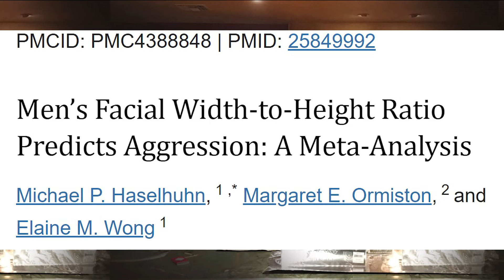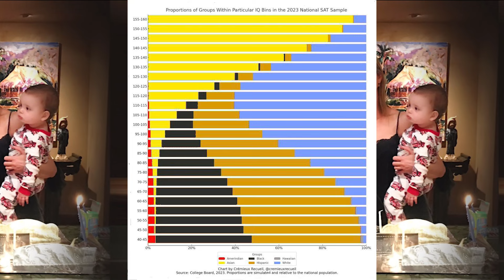LA VÉRITÉ SUR LE Q.I. ‪@Epenser1 Bruce embrouille tout le monde ! 😱 Pas très scientifique...😱😱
Visionnage et discussion sur la vidéo de ‪@Epenser1  E-penser 2.0 sur le QI.
Avec la participation de Philippe GOUILLOU et Hassan sur Cercle Cobalt

Sources de Philippe GOUILLOU :

-Site Douance : Douance.com

Présentation du livre "QI : Des causes aux conséquences - De la génétique au capitalisme cognitif" :

Lien direct vers toutes les références du livre

Le Découplage Cognitif (article paru dans Monaco Business News (MBN) 86)